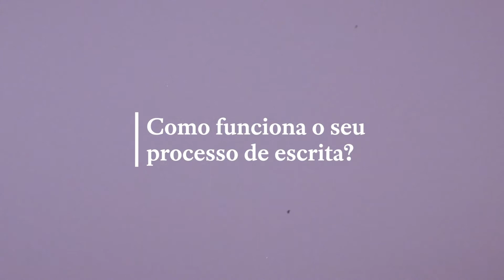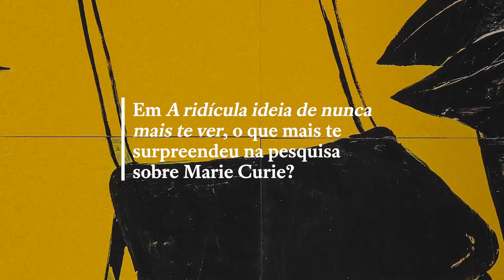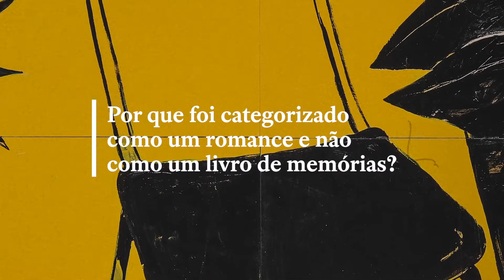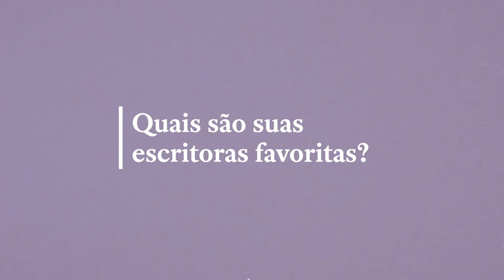Uma entrevista com Rosa Montero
Autora de NÓS, MULHERES e A RIDÍCULA IDEIA DE NUNCA MAIS TE VER, Rosa Montero é também dona de uma simpatia incomum. Em resposta às perguntas enviadas por vocês, a autora gravou um vídeo especial aos leitores brasileiros, onde conta um pouco mais sobre seu processo de escrita, suas influências literárias, seus escritores brasileiros favoritos e o contato com a trajetória de Marie Curie e de outras mulheres extraordinárias que fizeram história. Aperta o play! :)